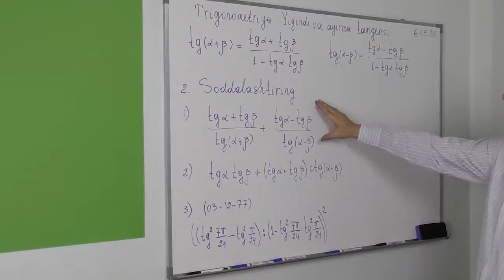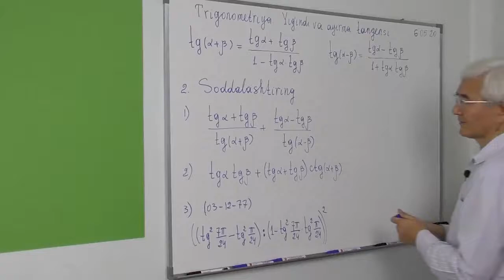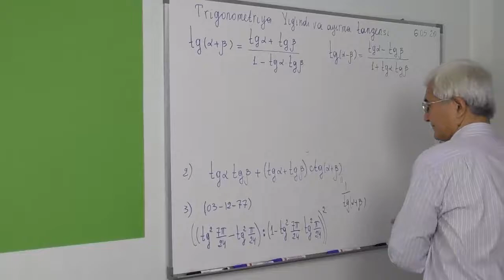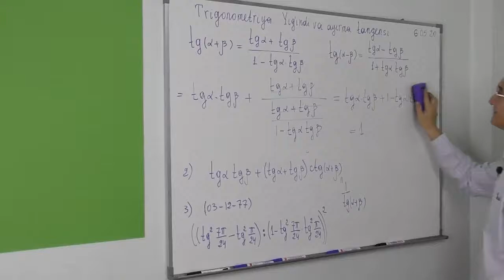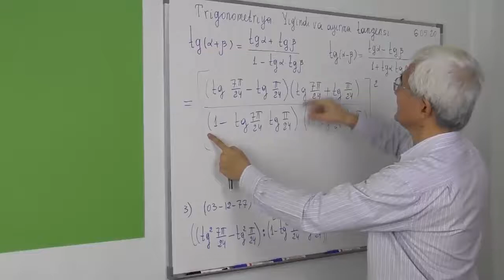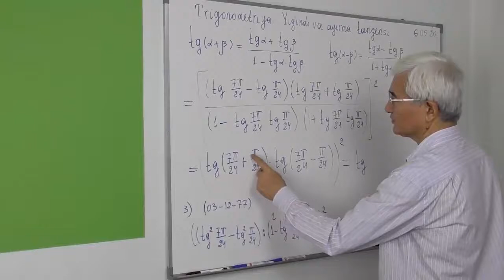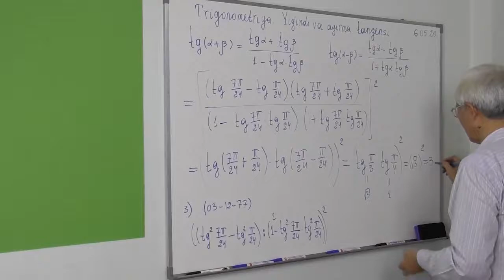6.8. Yig’indi va ayirmaning tangensi Soddalashtiring